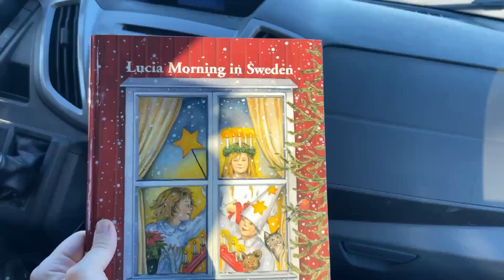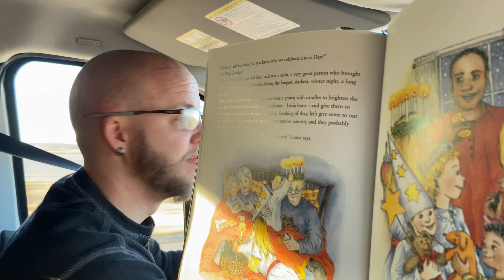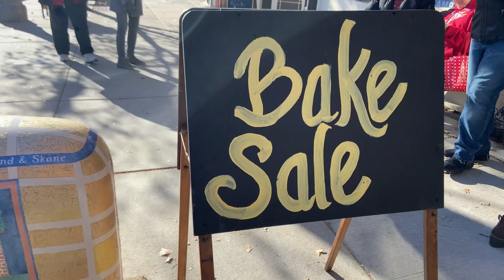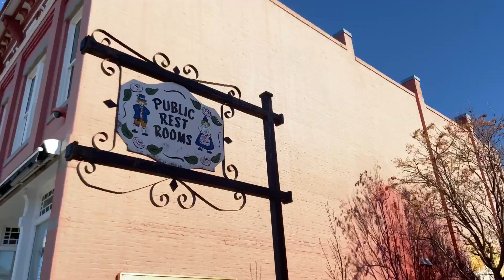St. Lucia Celebration || Lindsborg KS